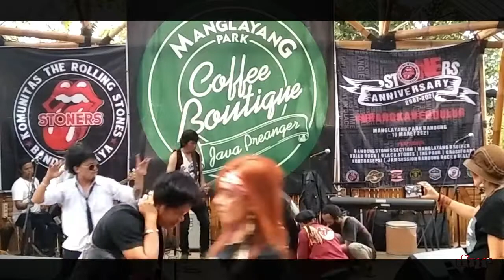Brian Rock - The Rolling stones cover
brianrock band live @manglayang park, cipadung bandung, jawa barat , Indonesia
HUT KTRSBR ( komunitas the rolling stones bandung raya ) ke 14

Have you enjoy this video thanks for whaching